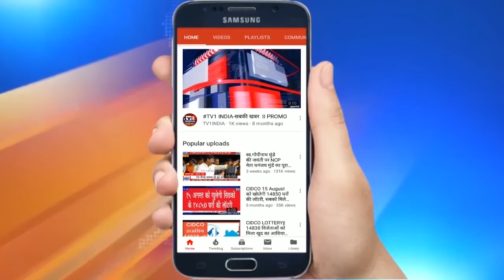आजादी की लड़ाई में विश्व भारती युनिवर्सिटी ने निभाई थी अहम भूमिका - पीएम मोदी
3 बंगाल की विश्व भारती युनिवर्सिटी के शताब्दी कार्यक्रम को पीएम मोदी ने किया संबोधित, आजादी की लड़ाई में युनिवर्सिटी ने निभाई थी अहम भूमिका